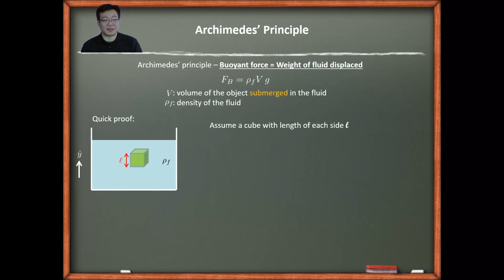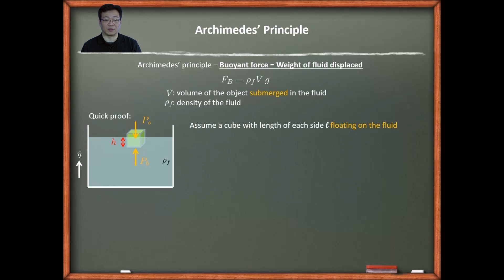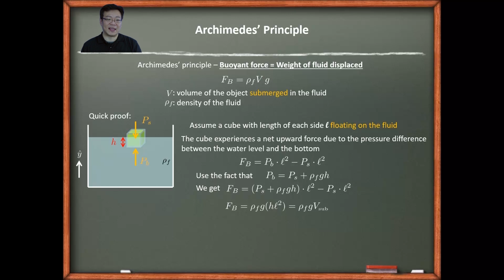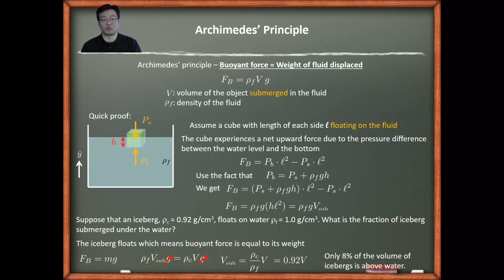10610吳國安教授普通物理_第9-3-3講流體靜力學 - 阿基米得原理